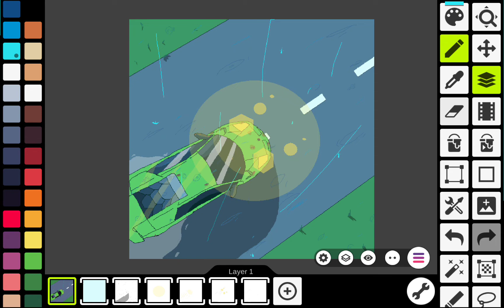My new pixel art.. (I should record myself doing it..)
AAA I LOVE THIS ONE